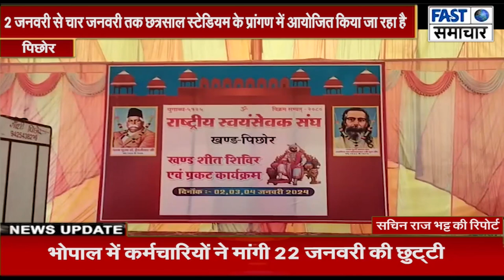राष्ट्रीय स्वयंसेवक संघ जिला पिछोर का खंड शीत शिविर का आयोजन 2 जनवरी से